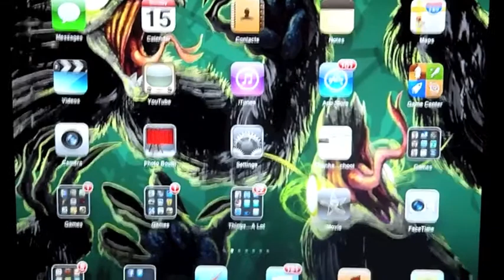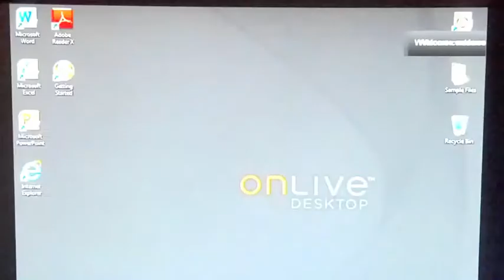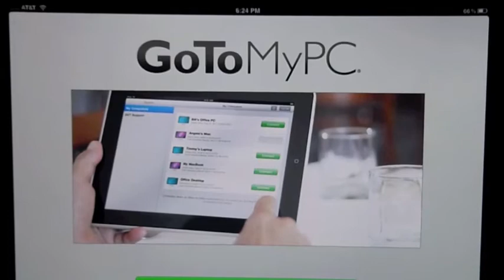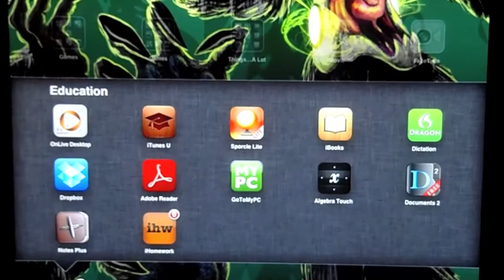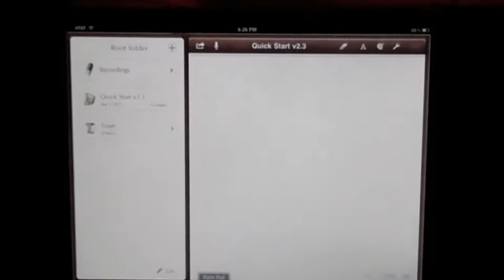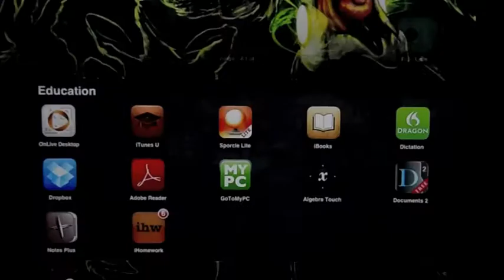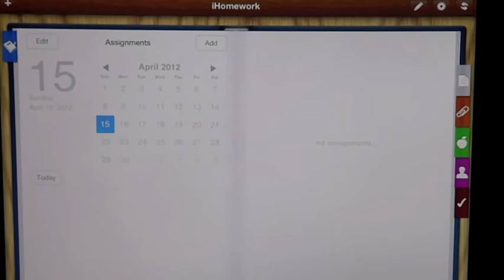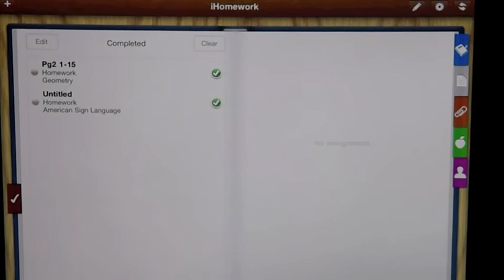The best "educational apps" for the new iPad 2012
My educational apps,
Onlive desktop
Dropbox
notes plus
ihw(I homework
Algebra touch